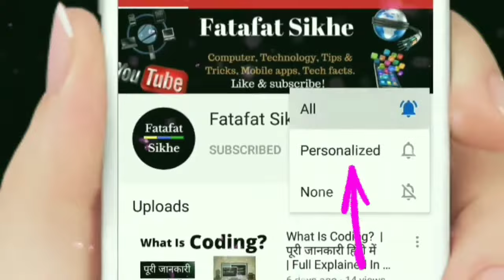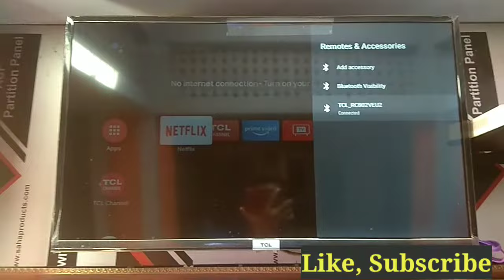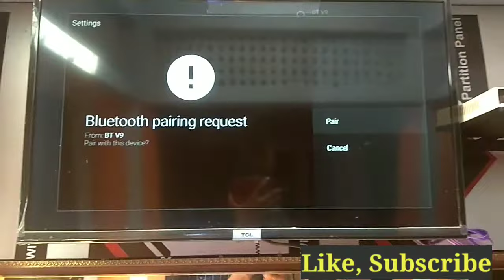TCL TV | Connect Bluetooth on TCL Smart TV | How to Connect Bluetooth With Speaker | Quick Setting